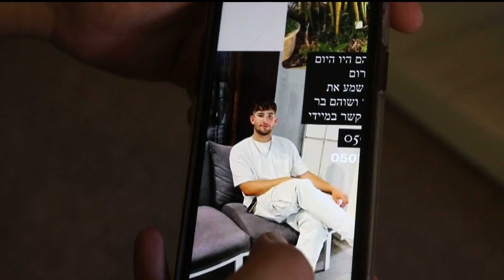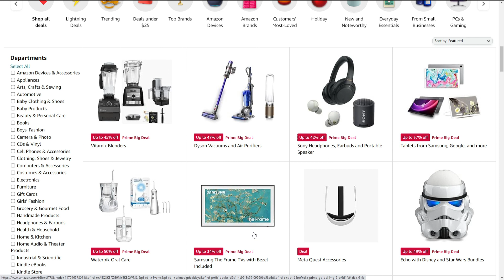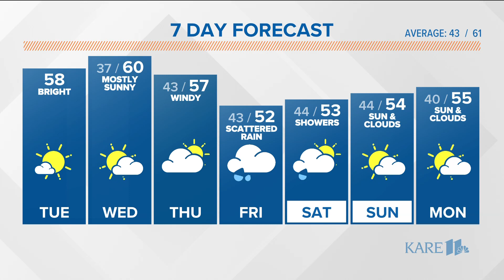The morning headlines for Tuesday, Oct. 10